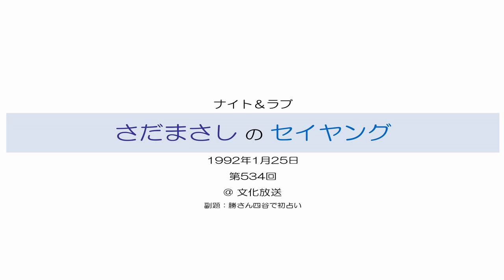さだまさしのセイヤング 第534回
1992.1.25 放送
ゲスト:安比グランド支配人 勝さん
＠ 文化放送
【勝さん四谷で初占い】